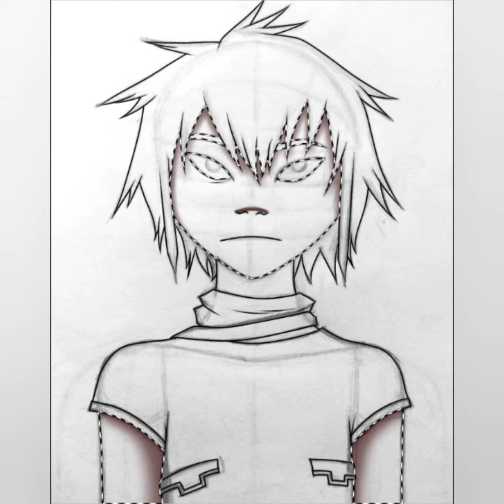I hate plastic beach (speedpaint) - Greatlibi